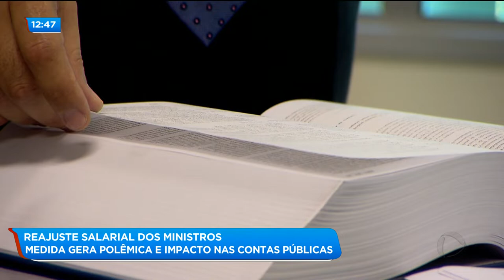BALANÇO GERAL / REAJUSTE SALARIAL DOS MINISTROS: MEDIDA GERA POLÊMICA E IMPACTO NAS CONTAS PÚBLICAS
E já está dando o que falar o reajuste no salário dos ministros do STF. O aumento do benefício promete um impacto bilionário nas contas públicas.